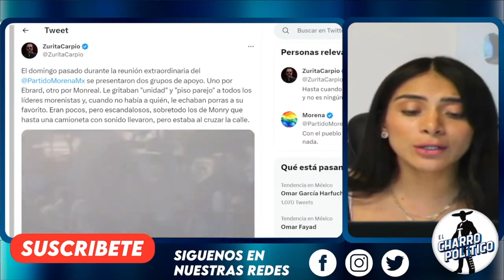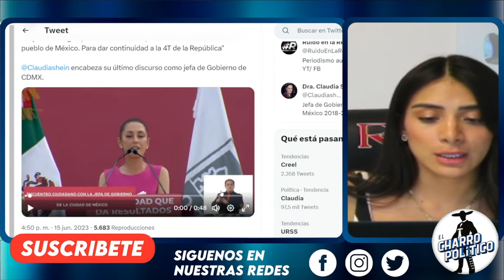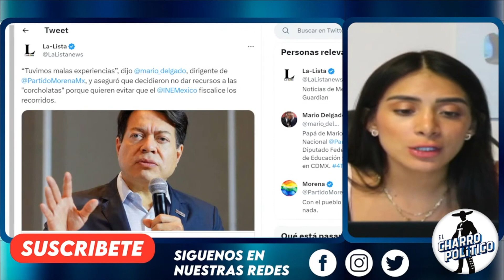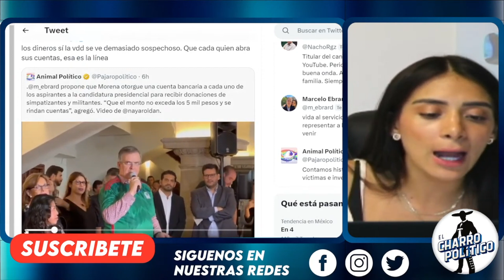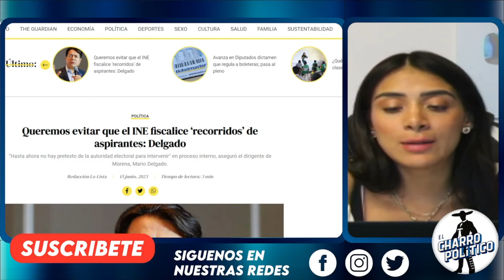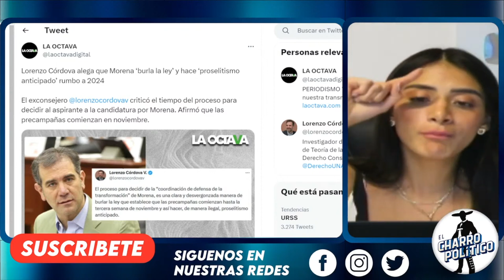EN MEDIO RECLAMO! NOROÑA TESTIGO CLAVE